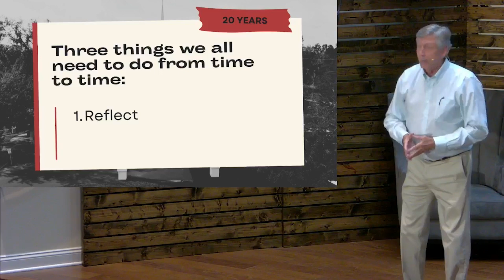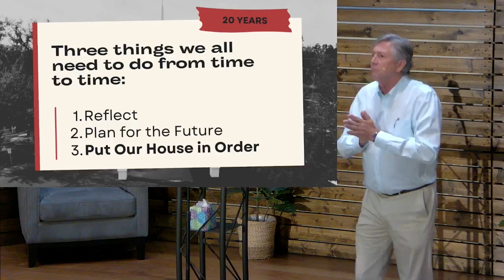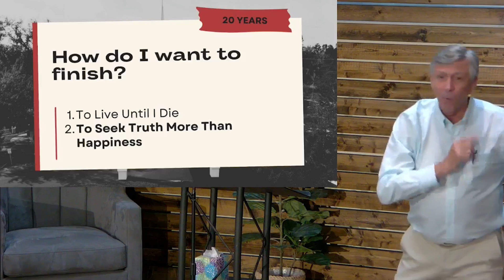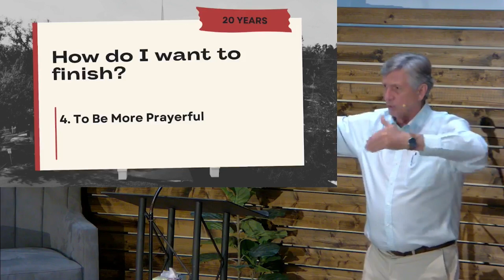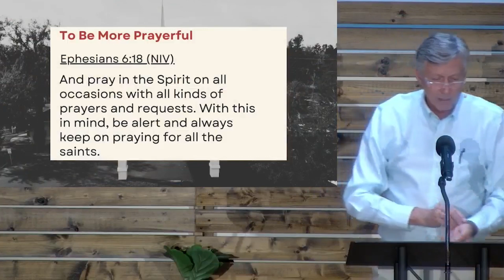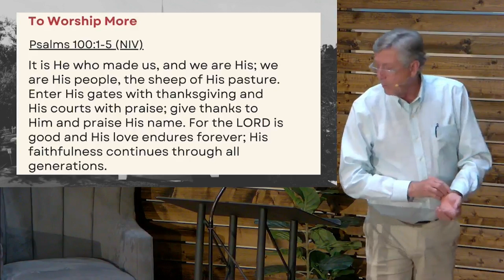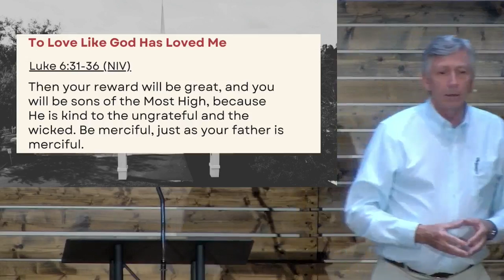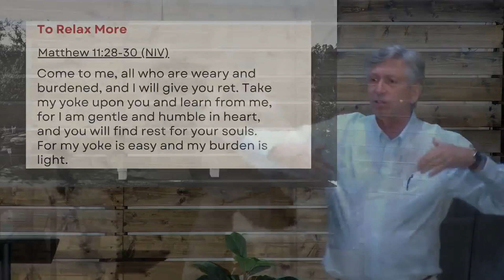20 Years, Now What By Neal Pharr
20 Years, Now What   By Neal Pharr